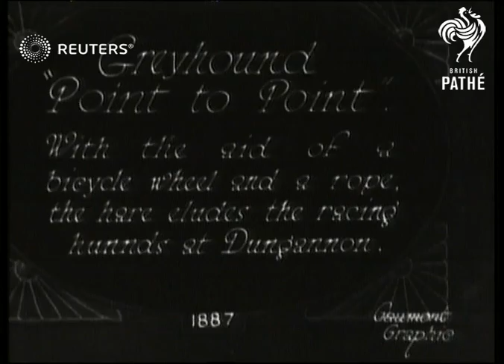SPORTS / DOG RACING: New form of mechanical hare for Greyhounds (1929)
Video Roll Title: Bicycle Wheel and Rope Galvanises the Hare at Dungannon's Greyhound Point to Point

Greyhound racing in Dungannon, South Tyrone, Northern Ireland, an unusual form of hare being used, tied to a rope and pulled along by means of turning a bicycle wheel.

Full Description:

SLATE INFORMATION: Greyhound 'Point to Point': With the aid of a bicycle wheel and a rope, the hare eludes the racing hounds at Dungannon.

NORTHERN IRELAND: Tyrone: Dungannon:

Pan of spectators / Operators working bicycle wheel to pull rope and hare along / Dogs running after hare on rope / Waving flag for finish / Men in flat caps with greyhounds, PAN / Dogs released from boxes at start of race / Dog race in progress / Men collecting hare from dog / More of spectaors  and dog owners or handlers
Background: Video Roll Title: Bicycle Wheel and Rope Galvanises the Hare at Dungannon's Greyhound Point to Point